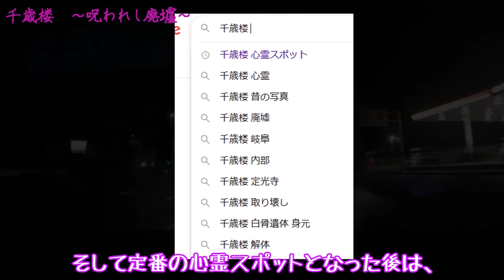【飛び降り自○に遭遇!?】丑三つ時に心霊スポット行ったら警察沙汰になってた件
「千歳楼」という、愛知県春日井市にある、心霊スポットとして有名な廃墟を紹介します。

実際に夏の深夜に行かないと分からない、「警察や消防団がパトロールしていること」や、「道中の川沿いは街頭も無く真っ暗であること」、「川を水が流れる音が大きいこと」、「近くの定光寺駅がライトアップされていること」などをお伝えします。

○ナレーションについて
・ピンク色字幕のナレーション
　ボイスボックススタジオの冥鳴ひまりさんに依頼しました。

○注意
この手の建物は、大抵が私有地です。
肝試しと称して内部に立ち入ることは、不法侵入行為です。
また、深夜帯に立ち寄ったり、騒ぎ立てるだけで迷惑となります。

0:00 オープニング・当時の千歳楼
0:31 倒産後
1:21 そして心霊スポットへ
1:54 現地へ突入。警察と消防団が現れる。
2:46 取材中断。

○参考サイト・画像引用元
・『愛知最強の廃墟「千歳楼」を観る』by富岡那恵様

○取材車＆私のマイカー
プリウスPHVGRです。
EVモードで無音走行が可能＆エコ＆高性能シャシーな、コスパ最強マシンです。

ーーーーー

In this article, we will introduce an abandoned building in Kasugai City, Aichi Prefecture, which is famous as a haunted spot called Chitose-ro.

You can't know unless you actually go in the middle of the night in summer, ``the police and fire brigade are patrolling'', ``the road along the river is pitch black with no streets'', and ``the sound of water flowing in the river is loud. ”, “The nearby Jokoji Station is lit up”, etc.

・For the white and black contributor voices, I asked Meo Kenzaki of Voice Box Studio.